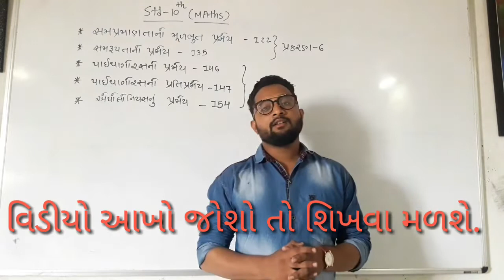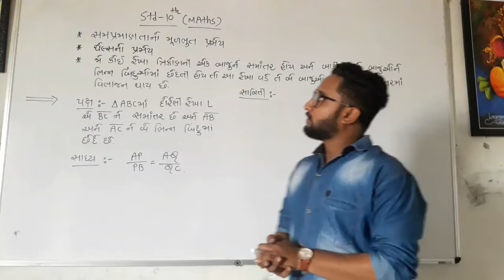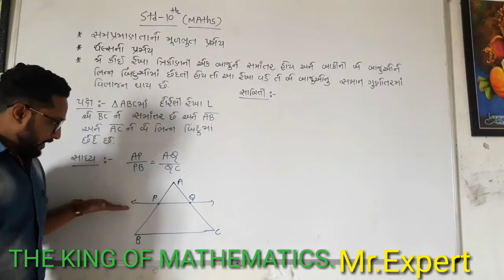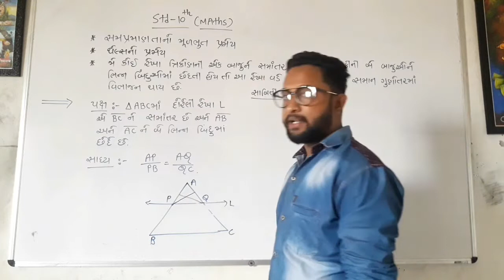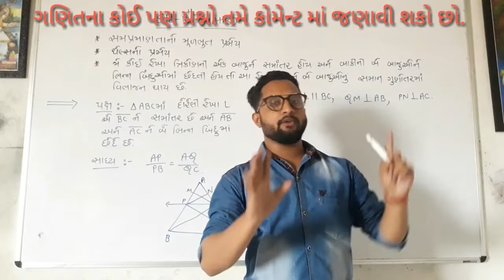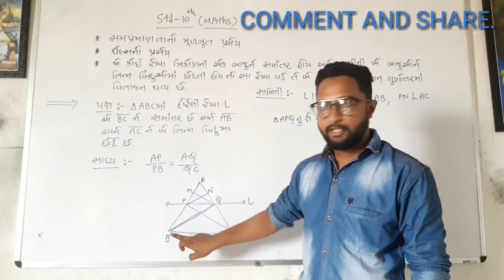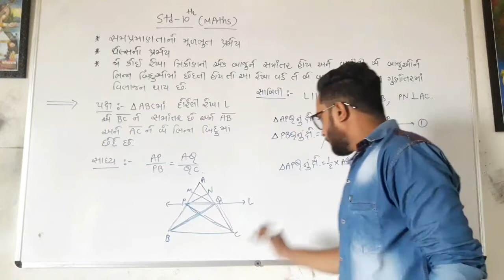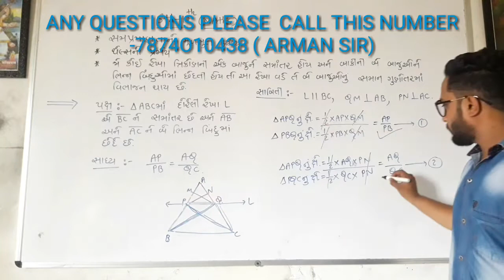સમપ્રમાણતા નો મૂળભુત પ્રમેય- by Mr.Expert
સમપ્રમાણતા નો મૂળભુત પ્રમેય...Std10 માટે ખૂબજ અગત્યનો પ્રમેય. પાઠ-6 ત્રિકોણ. બોર્ડ ની પરીક્ષા માટે ખૂબજ અગત્યનો પ્રમેય .